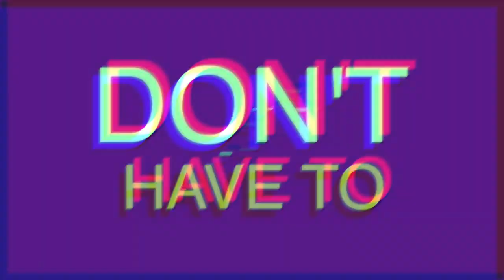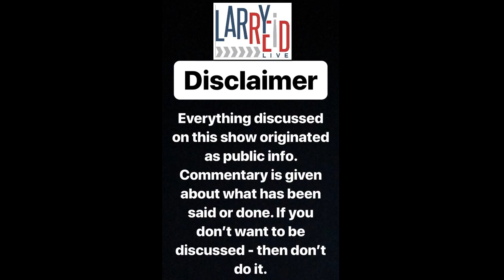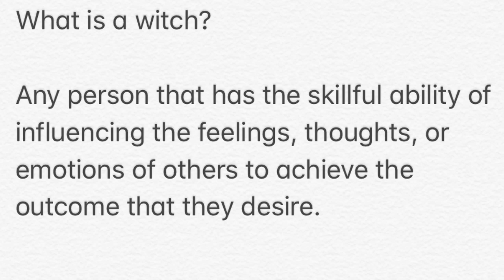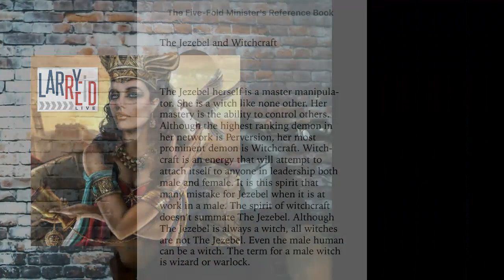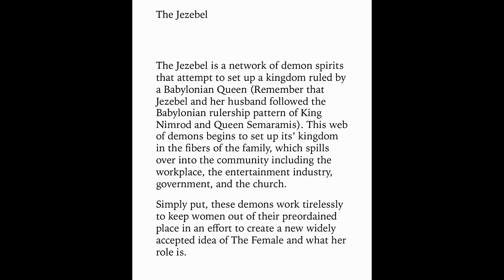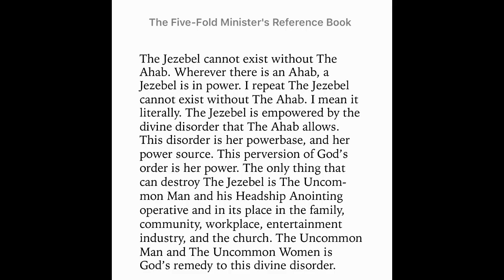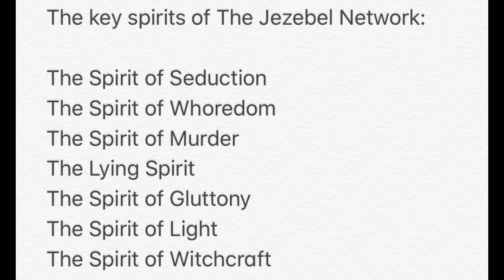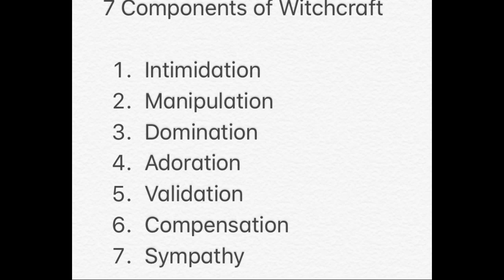7.28.19 - The Witch, Witchcraft, and The Jezebel . . .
Follow @LarryReidLive on Instagram to watch your favorite 1-minute clips from the show!